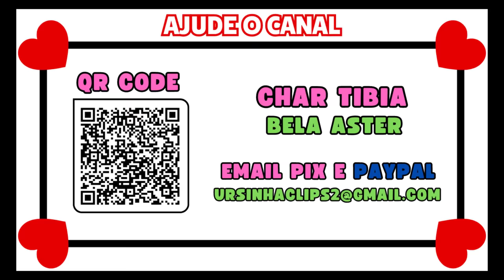JÁ GASTOU MAIS DE 1KKK EM GEMAS 😲 | DEJAIR COMPROU OS 2 CHAR TOP 4 E 5 DO JOWJOW? 🤔